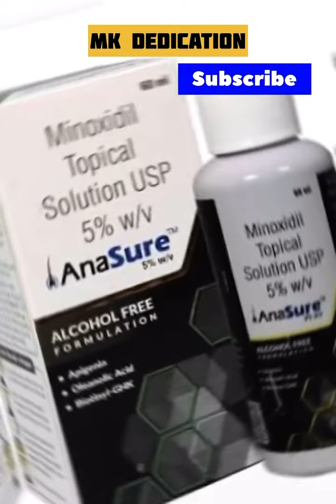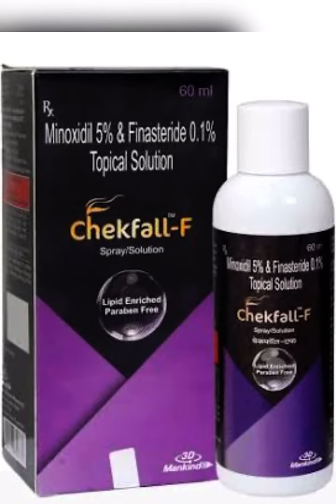Best minoxidil for hair regrowth | Best minoxidil brand in india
Hello freinds

This video made for those people who are interested in search for Best minoxidil brand in india and best minoxidil for hair regrowth

👇If u want buy this product check the following link

1)Mintop

Dr. Reddy's Mintop Pro Hair Serum fortified with Procapil & Redensyl helps reduce hair fall for both Men & women